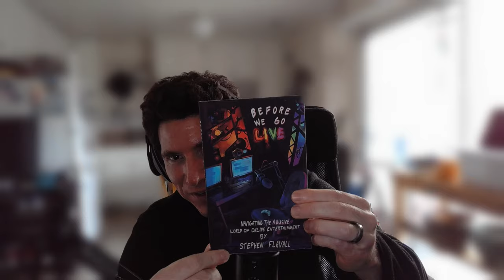Book Review (and a conversation): Before We Go Live by Stephen Flavall (Jorbs)